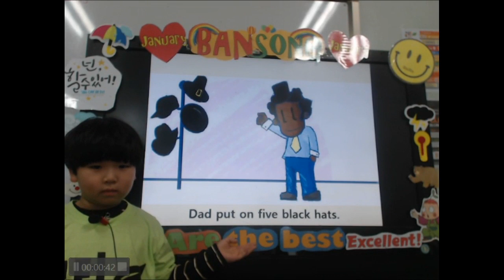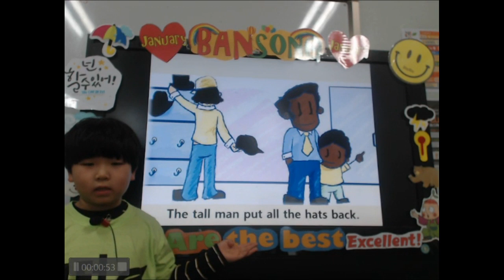공터영어 반송센터 2020 1월 원내발표회 조이안